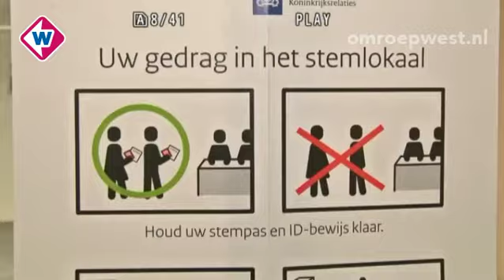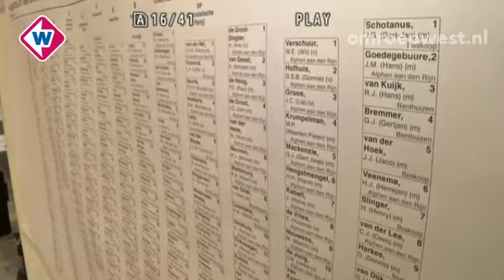Voorzitter stembureau stadhuis Alphen: 'De hele dag hebben we stemmers gehad'